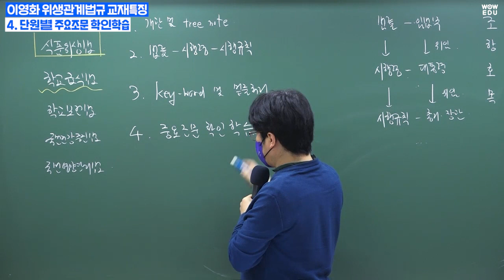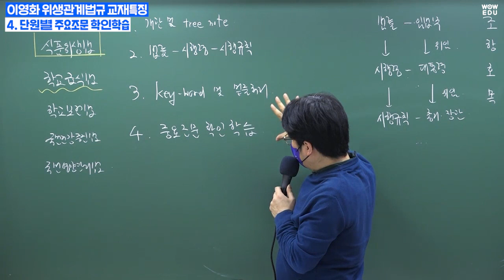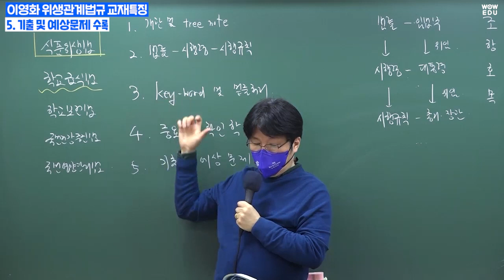조리직 공무원 시험 과목 _ 위생관계법규 교재 특징 3 | 와우에듀 이영화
9급조리직공무원 위생관계법규 이영화 선생님의 교재 소개입니다.
출제자의 눈으로 수험생에 꼭 필요한 내용만 쏙쏙 담았습니다
🔥빠른 합격을 위한 효율적인 공부🔥
이영화 위생관계법규로 준비해보세요!

이영화 위생관계법규
💡 개관 및 트리노트
💡 관련 법조문은 법률-시행령-시행규칙 순으로
💡 핵심내용은 키워드&밑줄처리
💡 단원별 주요조문 확인학습
💡 기출 및 예상문제 수록
💡 핵심요점정리 + 중요암기사항 정리

4년 연속 최다 합격자 배출!
9급 조리직 공무원 0원 슈퍼패스
지금 구매하면
2024년 대비 얼리버드 EVENT 10만원 할인!